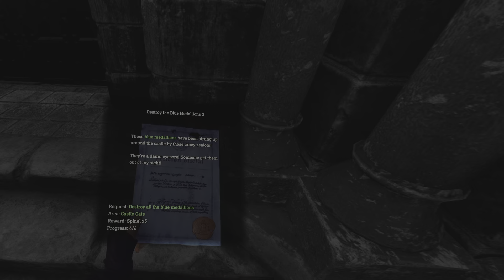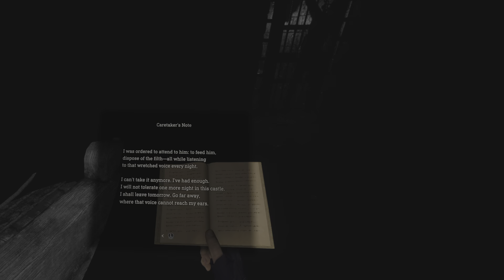Resident Evil 4 PSVR2 | Ep.17 | Hardcore | No VR Assist | Chap 6 | Sightless Monster Wolverine Claws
Check Out The Merch Below! 👇